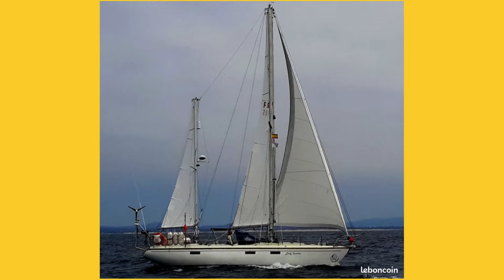STOP AFFAIRE Voilier Ketch DUFOUR 41'' Sortilège